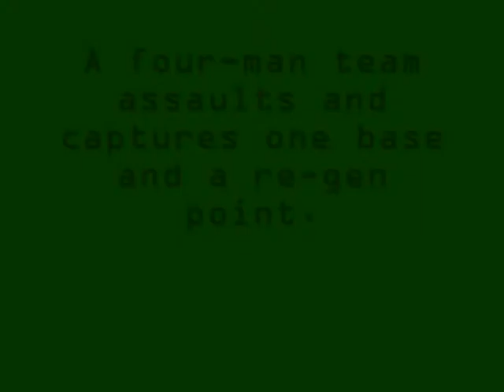First and Only Airsoft Woodland. 21/03/09.